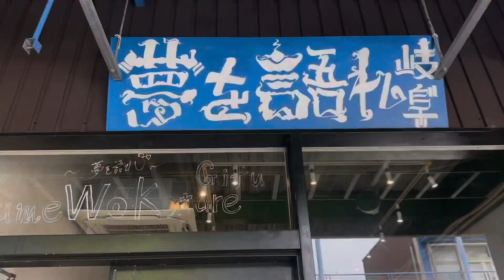夢を語れ岐阜 ラーメン150g 豚マシ Wチーズ ﾆﾝﾆｸﾏｼﾏｼ ｱﾌﾞﾗﾏｼﾏｼ ｶﾗﾒ 持ち込み おろし生しょうが マヨビームガーリックマヨ